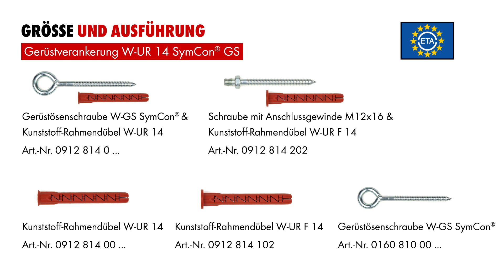WÜRTH AT WORK – Gerüstverankerung W-UR 14 SymCon® GS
Die Gerüstverankerung W-UR 14 SymCon® GS ist geeignet zur Befestigung von Fassadengerüsten, Arbeitsgerüsten, Systemgerüsten etc. in Normalbeton und Mauerwerkswänden  (Vollziegel, Kalksandvollsteine, Hochlochziegel, Kalksandlochsteine, Hohlblöcke aus Leichtbeton, Vollsteine und Vollblöcke aus Leichtbeton, Mauersteine aus Beton). Dank der SymCon®-Schraube (symmetrischen Konen, engl. symmetric cones) wird die Dübelhülse kaum hinterschnitten, sodass die maximale Tragkraft erreicht wird.